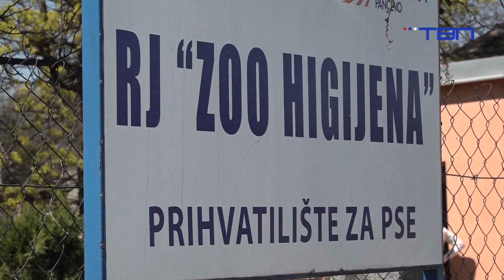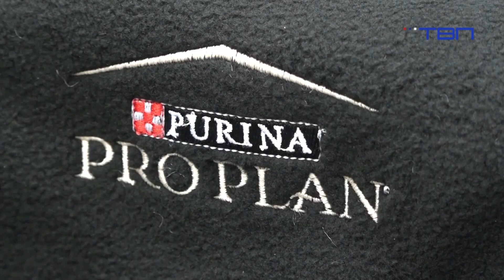Uroš Dražević, gost emisije "Budjenje uz TV Pančevo" 22.03.2024 - TV Pančevo